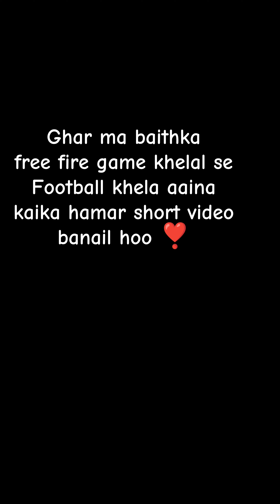Comedy video by sanjay Chaudhary Majgaun .Kailali